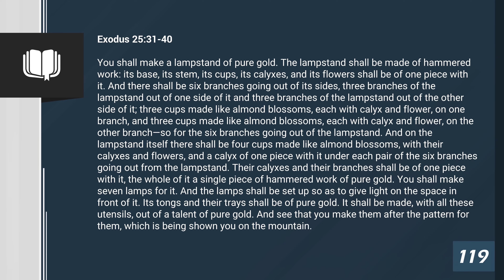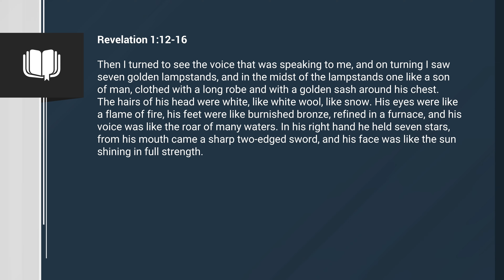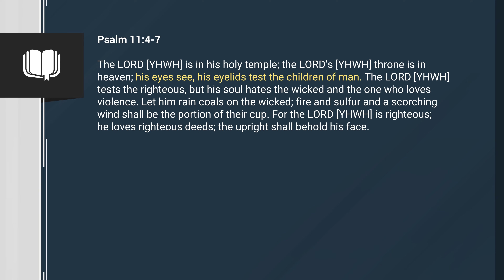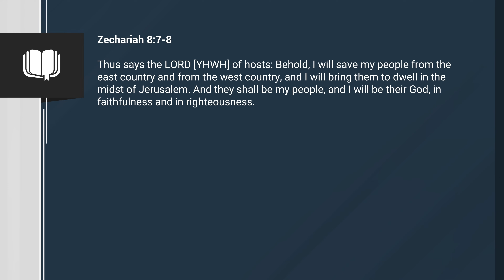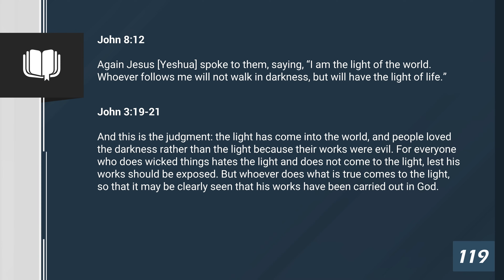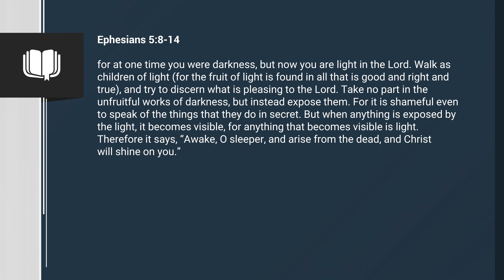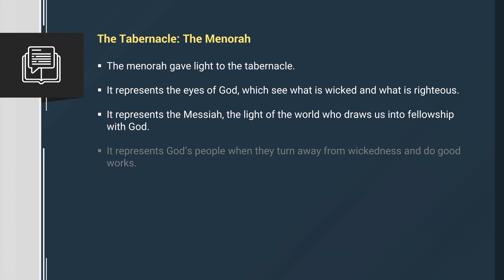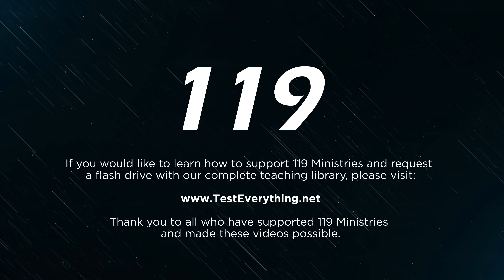The Tabernacle: The Menorah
The Tabernacle has many components, one of which is the Menorah. What is the menorah? What did it look like, and what purpose did it serve in the Tent of Meeting? Is there any spiritual or even prophetic significance to having a lampstand in the Tabernacle?

Shalom